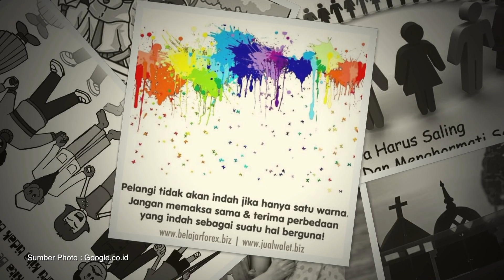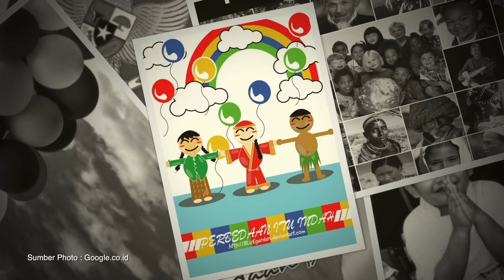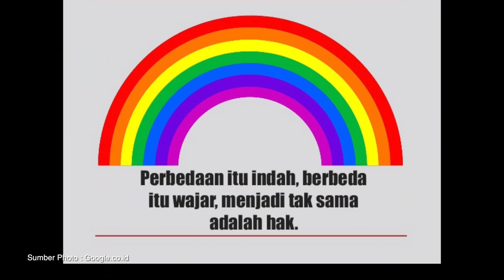Joni Agung & Double T : Perbedaan Itu Indah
Sumber photo : Google.co.id
Video Clip ini kami buat sebagai bentuk kepedulian, betapa indahnya melihat sebuah perbedaan